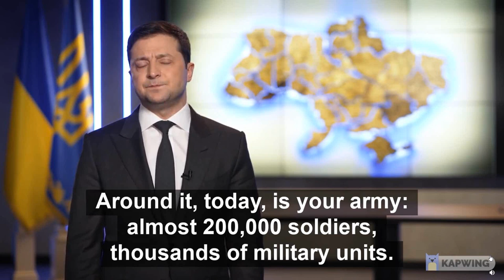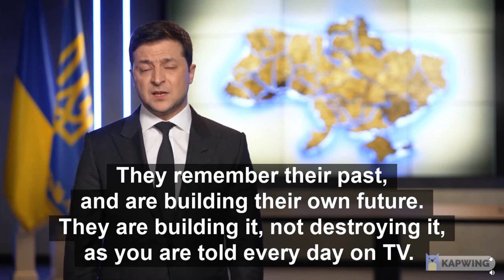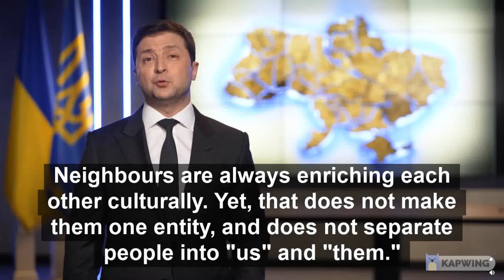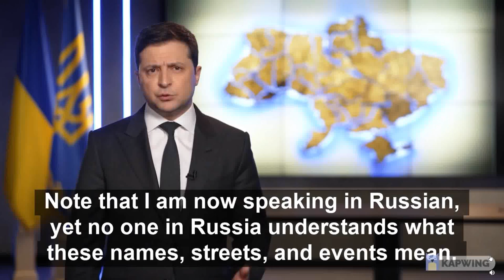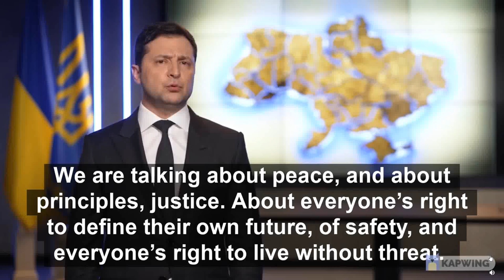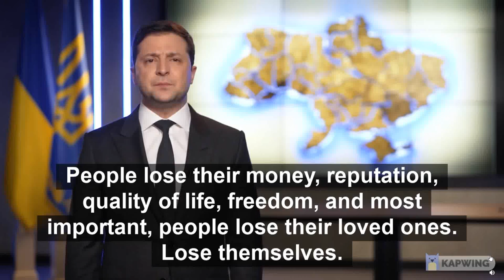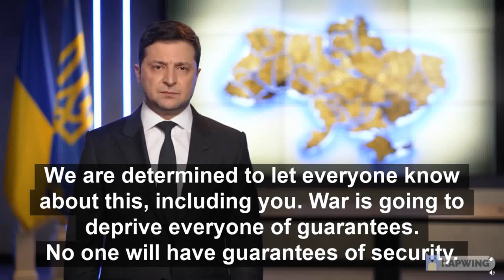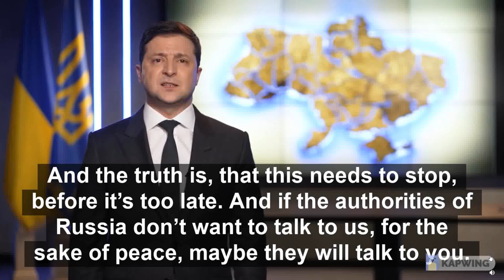President Zelenskyy's heartbreaking, defiant speech to the Russian people